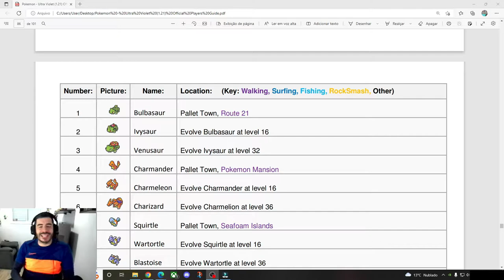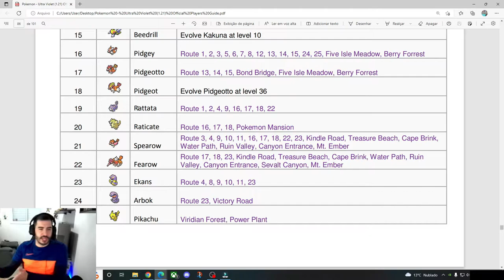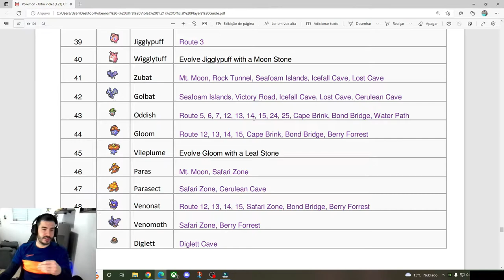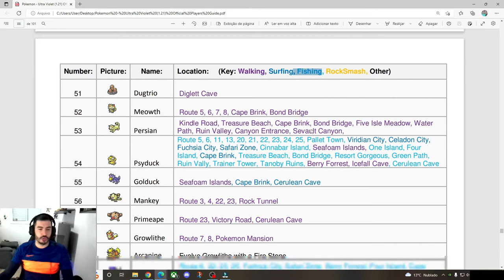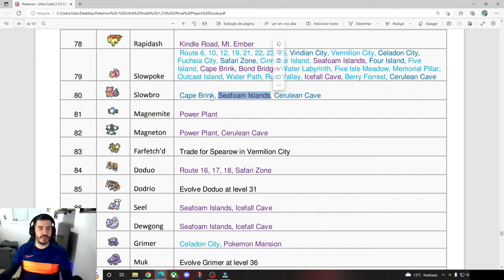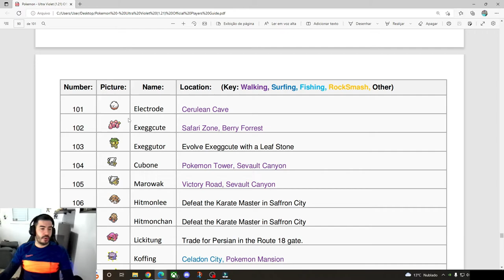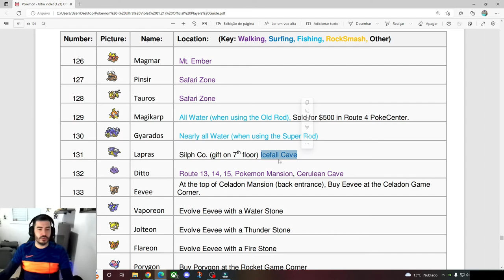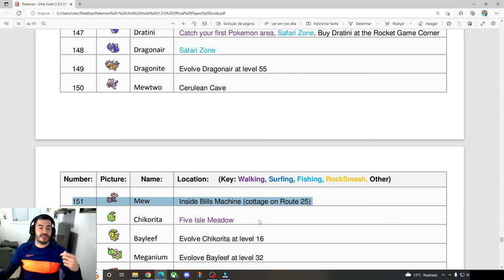Como completar a POKÉDEX em Pokémon Ultra Violet - Geração 1 (do pokemon 1 até o 151)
No vídeo de hoje ensinarei vocês sobre a localização de todos pokemons no game Pokemon Ultra Violet. Então se você quer completar a sua Pokedéx, esse tutorial vai te ajudar, pois ensinarei a pegar absolutamente todos os monstrinhos possíveis no jogo. O game conta com a geração I, II e III, então dividi o vídeo em 3 partes, em cada parte mostrarei uma das gerações. Boa sorte e boa aventura. Quem completar a pokédex comenta ai!

Apenas reforçando que Ultra Violet é feito com base no Pokemon FireRed e LeafGreen, então alguns pokemons estão no mesmo local ou podem ser pegos do mesmo jeito na hackrom ou no game original, mas o tutorial foi construído pensando apenas na hack rom Pokemon Ultra Violet, então recomendo que pesquisem no google e encontrem a última versão do game (inclusive por que é um excelente jogo de pokemon!).